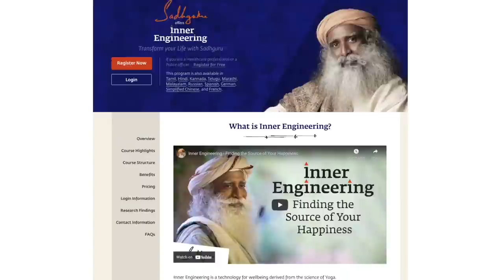¿Cómo permanecer motivado todo el tiempo? | Sadhguru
Sadhguru responde a una pregunta sobre cómo mantenerse motivado en la vida, y dice que cada ser humano debe aprovechar al máximo el breve tiempo que tiene.